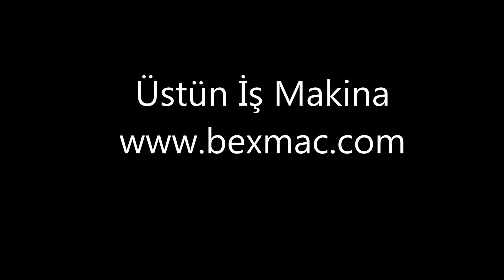PLASTIC SHREDDER MACHINE / PLASTİK SHREDDER MAKİNASI FILM, BIG BAG VE TAKOZ İÇİN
• Shredders are used for pre crushing of materails like sacks, jumbo bags, tyres, cables and yarn, which are hard to crush in granulator. Pre crushed materials increases granulator's capacity and lifetime of granulator and blades.
• Materials which are pre-crushed by the help of rotating and fixed blades can be crushed into desired sizes by granulator.
• Automatic stop, reverse direction run and alarming fuctions in case of possible material jamming, metal escape or overload.

• Çuval, bigbag (haral), film balyası, araba lastiği, kablo, ip gibi kırma makinesinde kırılması zor olan malzemelerin ön kırılmasında kullanılmaktadır. Ön kırılmaya tabi tutulmuş malzemeler kırma makinesinin hem kapasitesini, hem de bıçak ve hizmet ömrünü uzatmaktadır.
• Malzemenin sıkışması ve aşırı yüklemesinde, Otomatik stop ve geri çevirme fonksiyonu vardır.